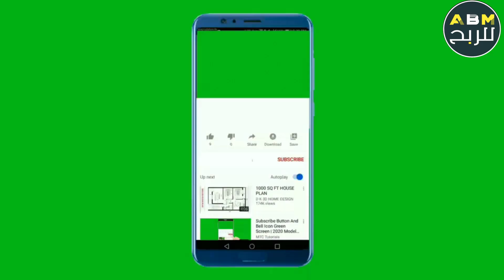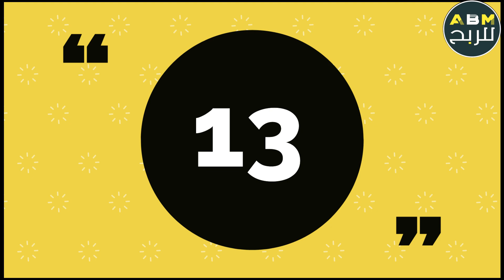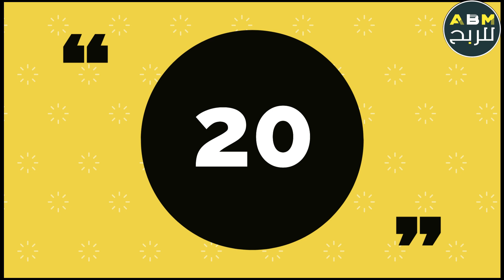اضافة تأثيرات بصرية مثيرة باستخدام الشاشة الخضراء حمل مجانا احدث كروما لليوتيوب 2023 الجزء الثاني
إضافة تأثيرات بصرية مثيرة باستخدام الشاشة الخضراء حمل مجانا احدث كروما لليوتيوب 2023
طوفان الأقصى#احمد الطنطاوى# مظاهرات اليوم# مظاهرات المنوفيه# مظاهرات مطروح#

عنوان الفيديو: إضافة تأثيرات بصرية مثيرة - حمل مجاناً الشاشة الخضراء لليوتيوب 2023

وصف الفيديو:
في هذا الفيديو المثير، سنوضح لك كيفية إضافة تأثيرات بصرية رائعة باستخدام الشاشة الخضراء في فيديوهات اليوتيوب. والأفضل من ذلك، سوف نقدم لك رابطاً لتحميل شاشة خضراء عالية الجودة مجاناً خصيصاً لعام 2023.
سنبدأ بشرح كيفية استخدام الشاشة الخضراء بطريقة صحيحة وكيفية إعداد الإضاءة المناسبة لتحقيق أفضل النتائج. سنقدم لك نصائح قيمة حول المواضع الملائمة والتركيز السليم للحصول على تأثيرات مثيرة واحترافية في فيديوهاتك.
بعد ذلك، سنقدم لك مجموعة من التأثيرات البصرية المذهلة التي يمكنك تحقيقها باستخدام الشاشة الخضراء. ستتعلم كيف تجعل نفسك تظهر في مواقع مذهلة، أو تتفاعل مع عناصر ثلاثية الأبعاد، أو حتى تنقل نفسك إلى أماكن بعيدة.
لكن الأهم من ذلك، سنقدم لك رابطًا مباشرًا لتحميل شاشة خضراء احترافية وعالية الجودة مجانًا لعام 2023. ستتمكن من استخدامها في مقاطع الفيديو الخاصة بك بكل سهولة وتحقيق تأثيرات بصرية استثنائية.
استعد لإضافة لمسة سحرية إلى محتواك على اليوتيوب وجذب المشاهدين بتأثيرات بصرية مدهشة. انضم إلينا في هذا الفيديو الملهم واحصل على شاشة خضراء مجاناً لتحول أفكارك إلى حقيقة مذهلة.
انضم إلى مجتمعنا المتميز وشاركنا إبداعاتك واستفساراتك في التعليقات.
تأكد من الاستمتاع بالرحلة والاستفادة القصوى من الشاشة الخضراء لإضفاء السحر والتأثيرات البصرية المذهلة على فيديوهاتك على اليوتيوب في عام 2023!

إخلاء المسؤولية ❗️ 📌لا تروّج هذه القناة أو تشجع على أي أنشطة غير قانونية ،
 كل المحتويات التي توفرها هذه القناة مخصصة لغرض تعليمي فقط.
📌 الاستثمار ينطوي على مخاطر.
أنا فقط أشارك رأيي وأحاول تثقيف الطريقة الصحيحة للقيام بأبحاثك أو دراساتك
دون أي ضمان للمكاسب أو الخسائر على الاستثمارات.
إليك بعض الكلمات المفتاحية لفيديو يوتيوب حول تحميل الشاشة الخضراء مجانًا لاستخدامها في مقاطع الفيديو على اليوتيوب في عام 2023:
1. تحميل مجاني: يشير إلى إمكانية الحصول على الشاشة الخضراء بدون أي تكلفة.
2. الشاشة الخضراء: تشير إلى تقنية استخدام خلفية خضراء في عملية المونتاج للفيديو، وهي شائعة في صناعة الأفلام والفيديوهات.
3. يوتيوب: يشير إلى موقع اليوتيوب نفسه ويهدف لجذب الجمهور المهتم بمشاهدة مقاطع الفيديو على اليوتيوب.
4. تأثيرات بصرية: يشير إلى كيفية استخدام الشاشة الخضراء لإضافة تأثيرات بصرية مبتكرة وجذابة في مقاطع الفيديو.
5. تحرير الفيديو: يشير إلى كيفية استخدام الشاشة الخضراء في عملية تحرير الفيديو وإضافة خلفيات مختلفة.
6. إبداع في الفيديو: يعكس فكرة استخدام الشاشة الخضراء للابتكار والإبداع في إنشاء مقاطع فيديو فريدة ومثيرة.
7. أدوات المونتاج: يشير إلى الأدوات والبرامج التي يمكن استخدامها في عملية المونتاج للشاشة الخضراء.
8. توجيهات الاستخدام: يشير إلى أن الفيديو سيقدم توجيهات ونصائح حول كيفية استخدام الشاشة الخضراء بشكل فعال في مقاطع الفيديو على اليوتيوب.
9. تحقيق المؤثرات البصرية: يشير إلى كيفية استخدام الشاشة الخضراء لتحقيق تأثيرات بصرية مذهلة واحترافية في مقاطع الفيديو.
10. تجربة ممتعة: يشير إلى أن استخدام الشاشة الخضراء يمكن أن يجعل تجربة مشاهدة اليوتيوب أكثر متعة وإثارة.
ضع هذه الكلمات المفتاحية في وصف الفيديو أو عنوانه لزيادة فرص رؤية الفيديو وجذب المشاهدين المهتمين بهذا الموضوع.
 يتم تخصيص بدل "للاستخدام العادل" لأغراض مثل النقد والتعليق
وإعادة نقل الأخبار والتعليم والمنح الدراسية والبحث.